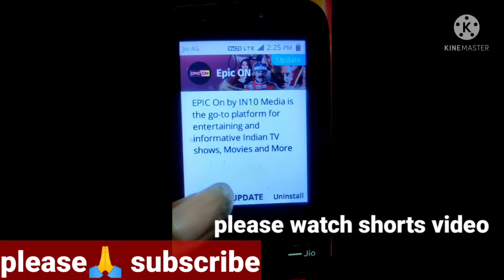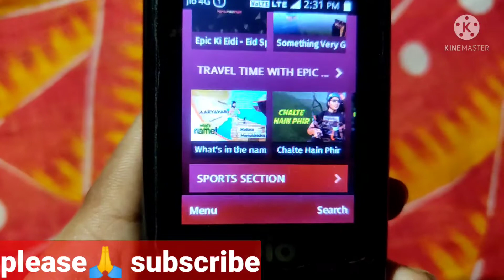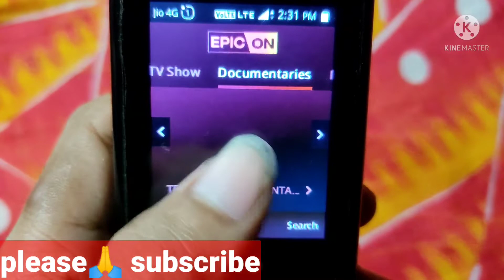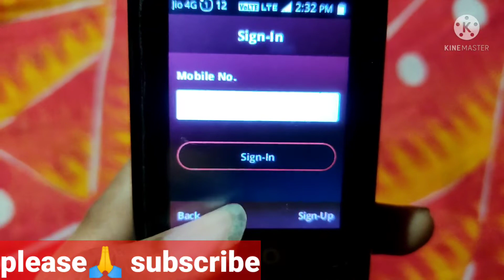Jio phone mein Epic on app update today | what's new features added?with app full details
Jio phone mein Epic on App update today || what's new movies, TV show's added ||